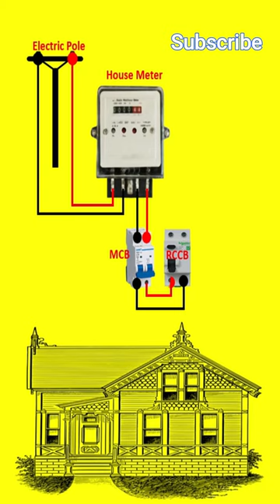RCCB Connection in House Wiring | Residual Current Circuit Breaker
RCCB/elcb Connection in Electrical House Wiring | RCCB Wiring Connection | Residual Current Circuit Breaker